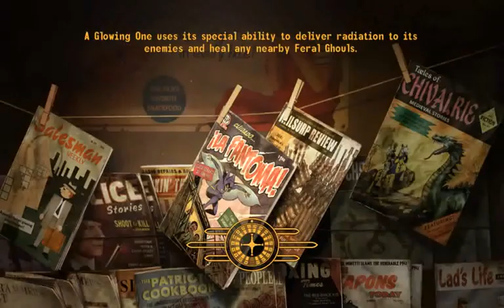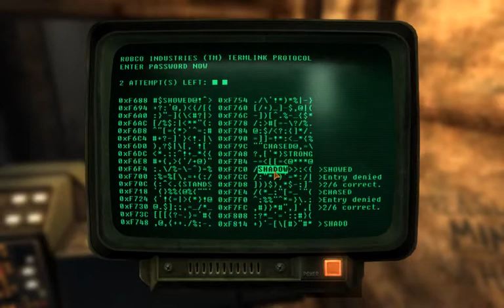I Play Therefore I Learn in Mojave Wasteland (106). Traps and terminals.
What I'm rambling about:
- how to avoid things killing you